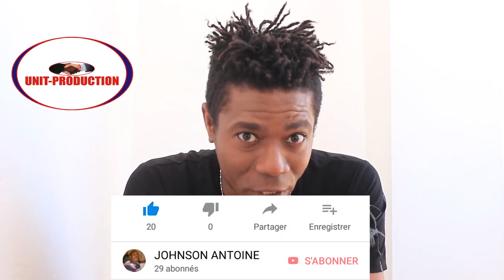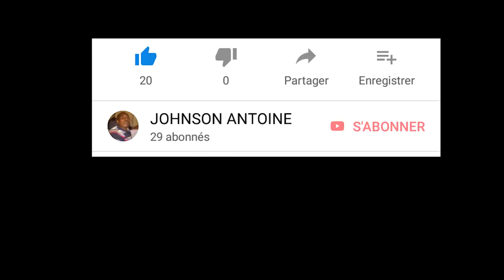Strong Anons Difikilte Lanmou